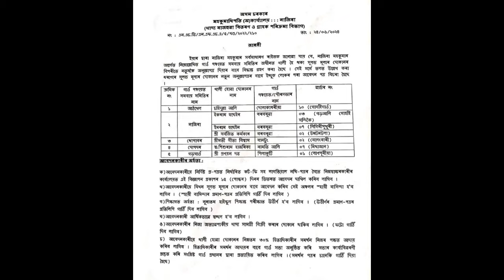27 June Assamese News।। Today Assamese News ।। Top Assamese News ।। Demat Account ।। TKMIND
27 June Assamese News।। Today Assamese News ।। Top Assamese News ।।  Demat Account ।। TKMIND